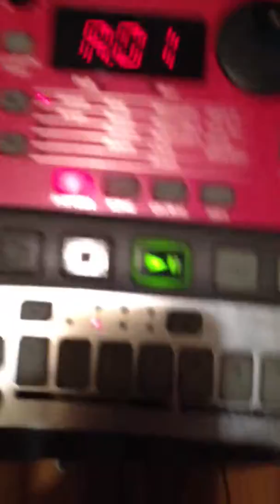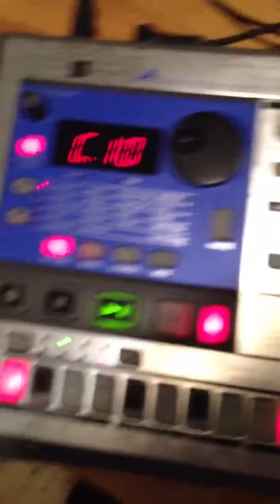Electribe ER-1 / ES-1 jam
improvising with Korg Electribe ER-1 and ES-1